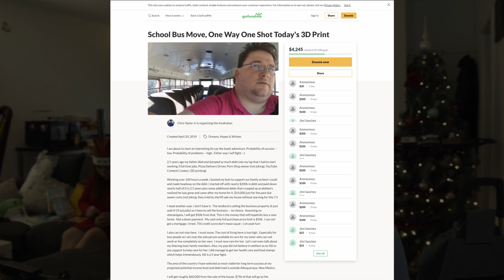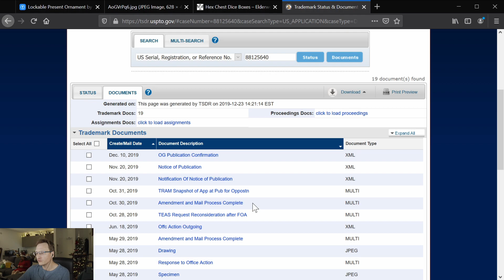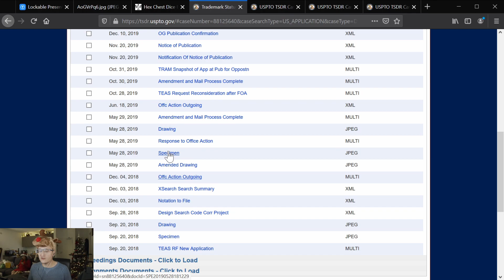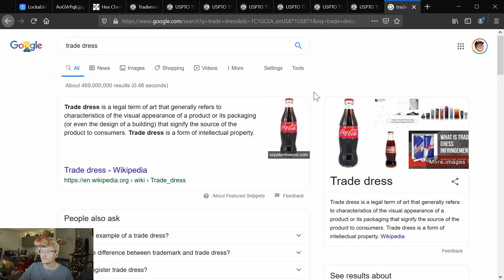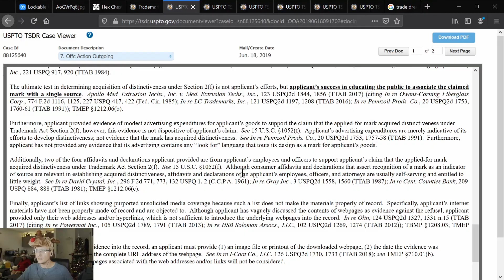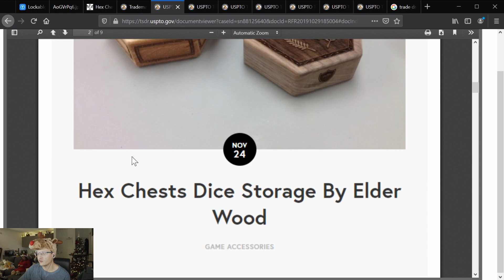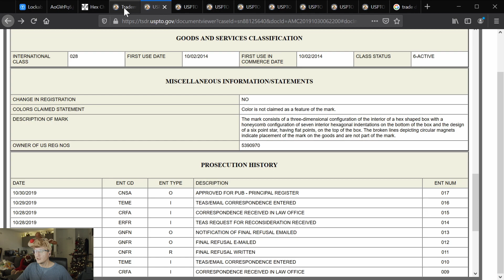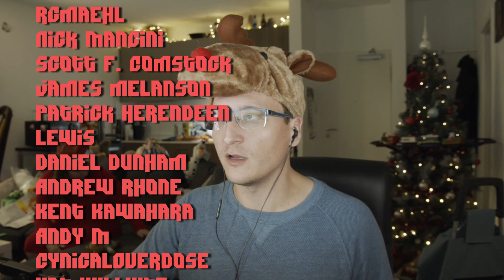Elderwood TRADEMARKED the Hexagonal Dice Box - Can we help OPPOSE?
Chris Taylor Jr. received various copyright and trademark-based takedown notices from Elderwood Academy for his 3D Printed Model of a Hex Dice Box he posted on Thingiverse.

We intend to help Chris fight the trademark registration and keep Hex Dice Boxes available to everyone who wants to make one.

After some research, we've discovered that Elderwood Academy has been GRANTED a trademark on a hexagonal dice box as shown below (and without further branding or design).

Generally speaking, Patent law protects product designs and Trademark law protects branding. Trademark law usually can't be used to protect the "functions" of a product. Last, you usually can't trademark basic shapes (like a hexagon and diamond). We at Lawful Masses (and licensed Attorney Leonard French, Esq.) believe that this is a weak trademark that is ripe for Opposition.

The trademark application has been granted and published to the Federal Register specifically for Opposition. We have 30 days from Dec 10th, 2019, to file an Opposition to the full Registration of the mark.

December $50+ Supporters:
Aspernari, John Steel, Gavin Barnard, Eevi, Kyle Mudrak, Michael Pearce, Spirit Bear, Jan Negrey, Daniel Perez, Snorre Wisotzky, blackleaf, Joe Tyson, Benjamin Hitov, Stephen, Rumble in the Bunghole, Cute Grills in your area...